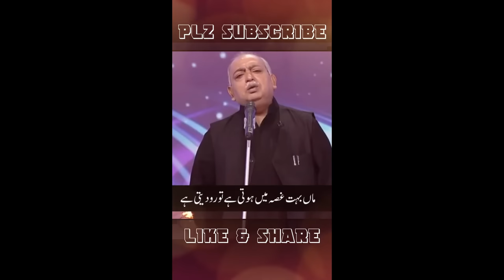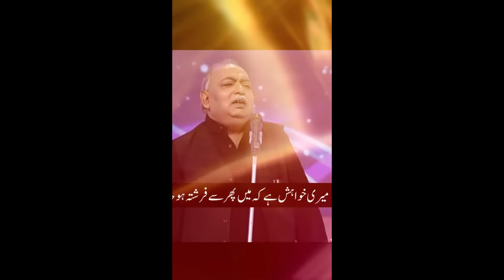Best Shayari Collection Part-1 | Whatsapp Status Shayari | Tiktok Shayari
In Our Channel You Will Get Best Shayari Of :-
All Legends Of Shayari